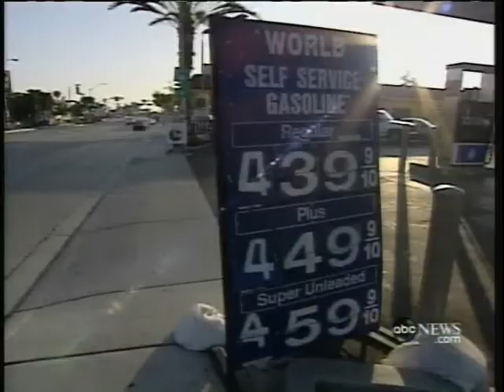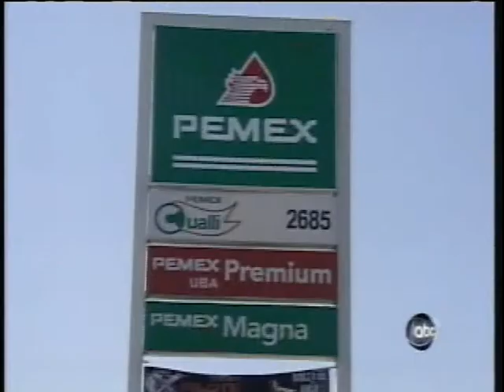Mexican Gas Prices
When gas prices were much higher here in the U.S. some Southern Californians were buying their's in Mexico.